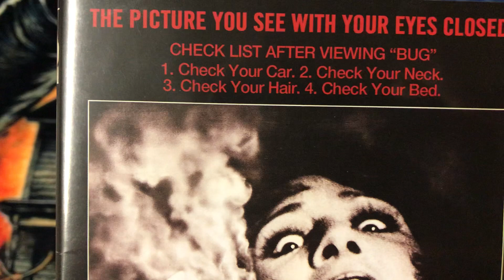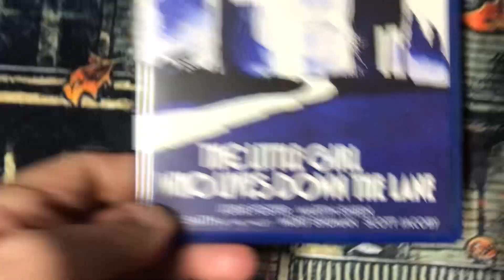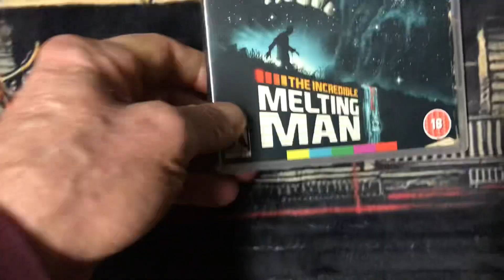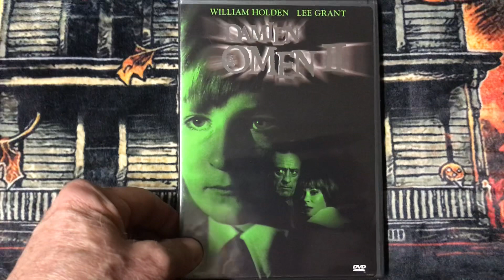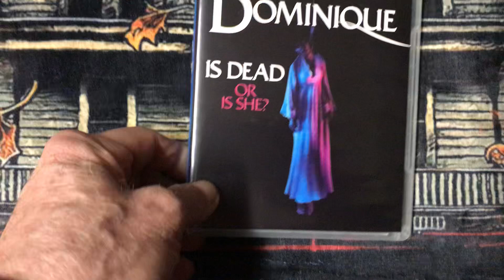Chilly Billy’s Top 2 Re-Do 1975-1979 Horror Movies